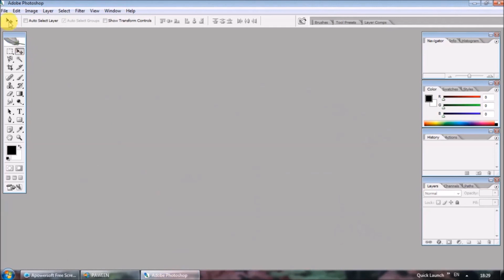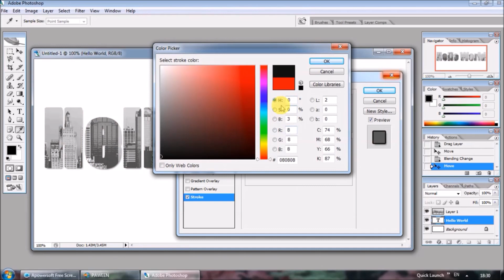Photoshop | การสร้างตัวอักษรที่ซ้อนพื้นหลังด้วยรูปภาพ #1